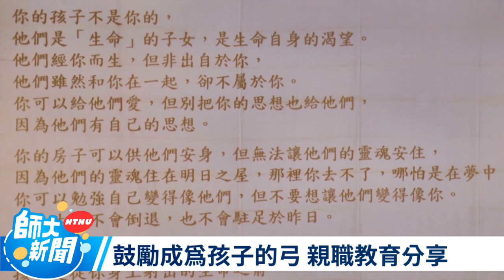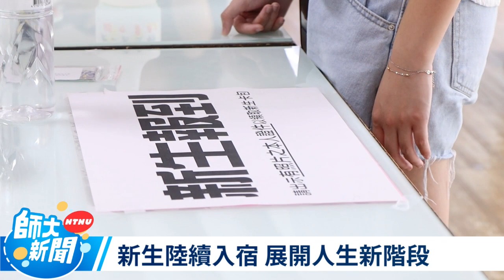新生營》新生家長座談會 探索學習環境與多元職涯發展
配合112學年度新生入學，臺師大於8月26日舉辦新生家長座談會，透過講座分享，將臺師大學習環境與制度分享給家長。吳正己校長從校內資源、校外合作、生活環境等多個面向，介紹臺師大優勢專長與多元職涯選擇，請家長放心將孩子交給臺師大。（撰文 : 校園記者社教115馮毓芳）